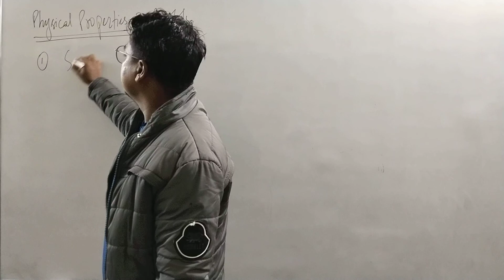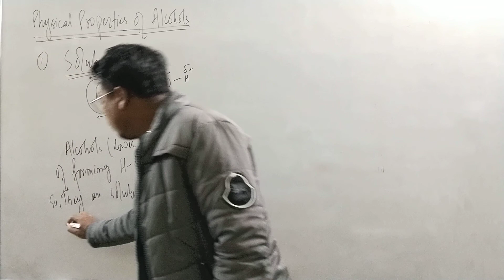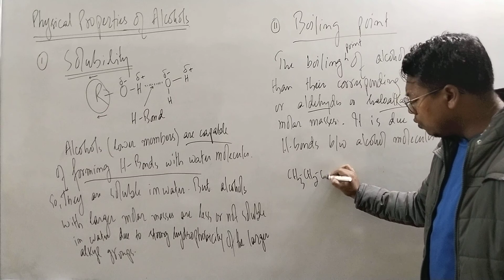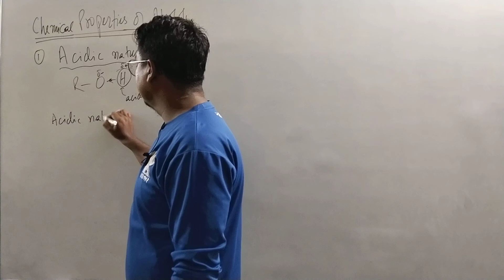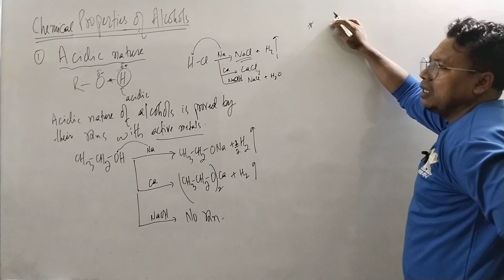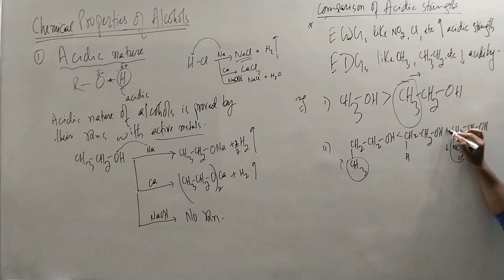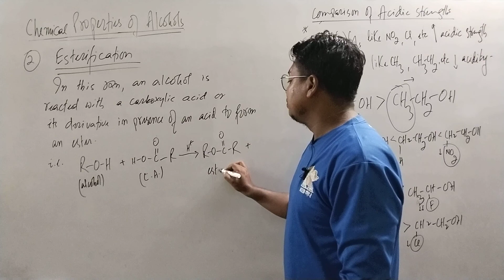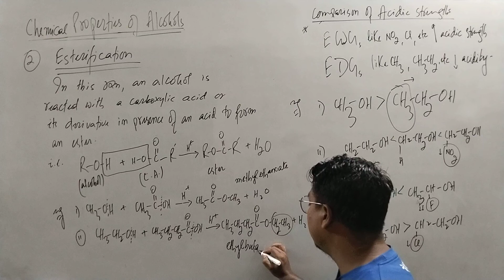Alcohols-Class 12: L3 | Physical Properties | Chemical Properties | Acidic Strength | Esterification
Alcohols: L3 | Physical Properties | Chemical Properties | Acidic Strength | Esterification